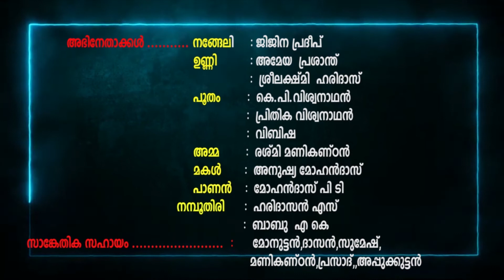മഹാകവി ഇടശ്ശേരിയുടെ പൂതപ്പാട്ട് എന്ന കവിതയുടെ നാടകാവിഷ്കാരം